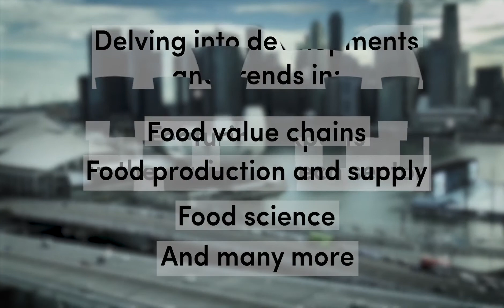Featuring The Digital Feed: our deep-dive interview series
The Digital Feed 🌱, in partnership with SGInnovate, is a multi-episode series which features developments and trends across various stages of food value chains — from food production and supply to consumption and food science.